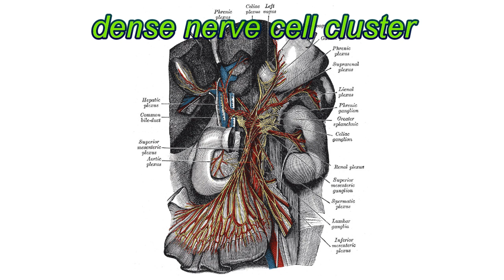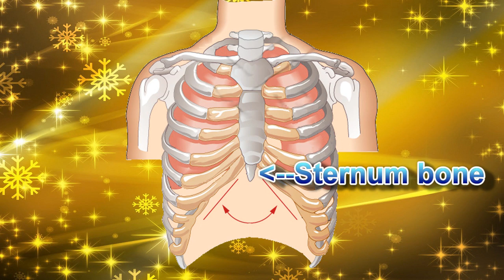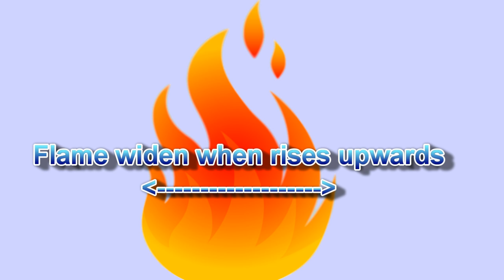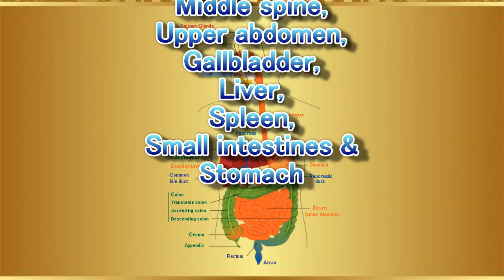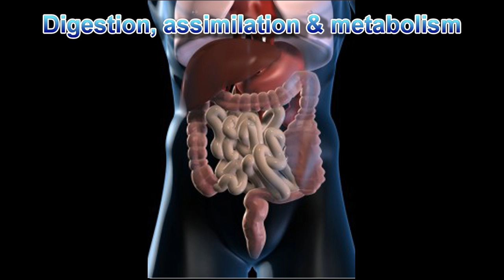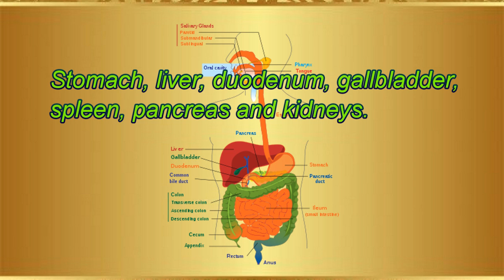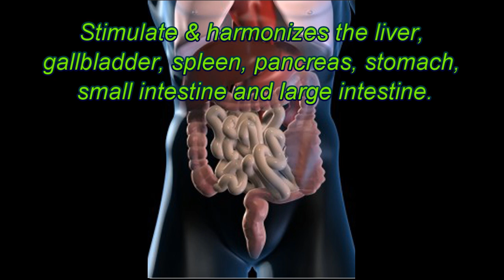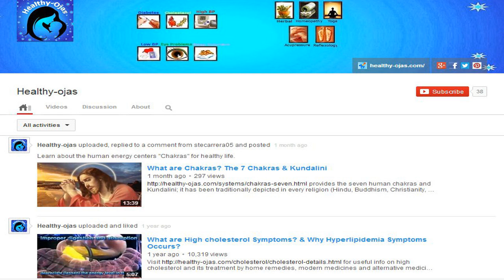Manipura Chakra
provides info on Manipura chakra symbols, location, mantra, endocrine glands, balanced & unbalanced chakra, gemstones, essential oils, yoga, foods and mudra.
If you like this video, I request you to like the video by pressing thumbs-up. If you do not like this video, I request your valuable view as comment please do not press dislike.